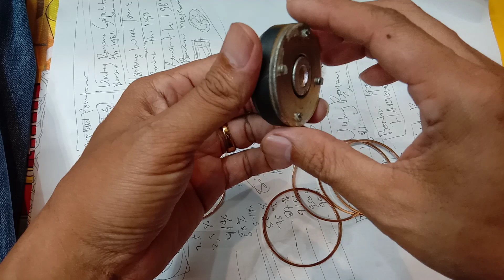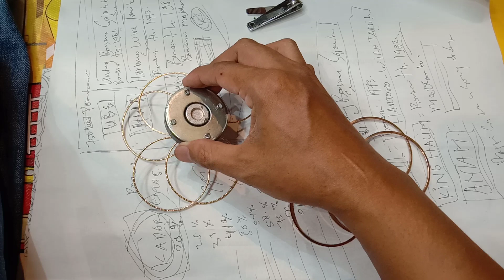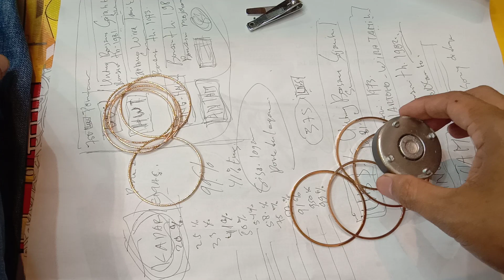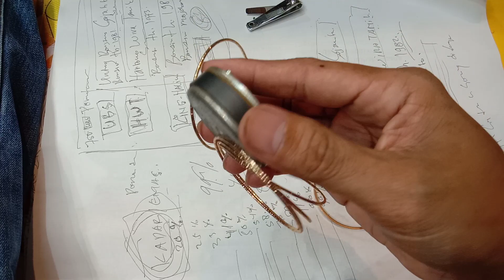Cara membedakan‼️TiTanium AsLi Dan PaLsu Dengan Magnet‼️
video ini memberikan cara membedakan Perhiasan Titanium Asli dan Palsu Dengan Magnet...simak video ini sampai selesai ya kak🙏🙏🙏